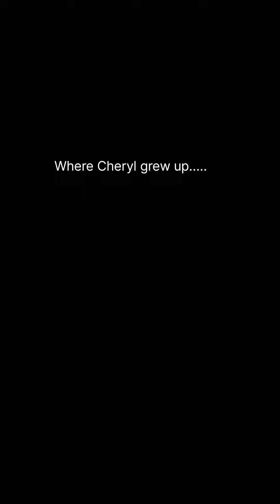London Calling! Just another day in the capital....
...Yet more "cultural enrichment".